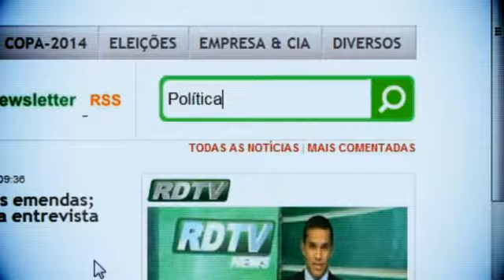"Proclamação da República foi um golpe"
Antônio Cavalcante Fº (Ceará), do Movimento de Combate à Corrupção Eleitoral em MT, faz uma leitura da democracia no Brasil, comenta defesa de volta dos militares ao poder e alerta. "Não vote em candidato que compra voto, ficha suja e golpista".